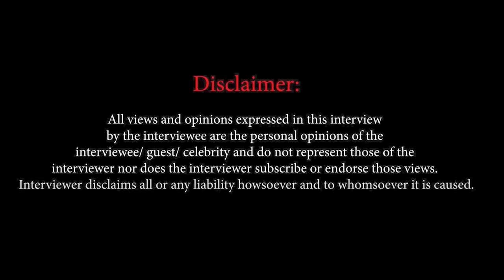Hansal Mehta: 'My darkest phase was dealing with alcoholism,debt,fighting with Manoj Bajpayee..!’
In an exclusive chat with filmmaker Hansal Mehta, he speaks about how he bagged his first show for Zee TV.

He also opens up about how his first film led him to depression, debt, divorce and fight with Manoj Bajpayee.

He also opens up on his remarriage and why he shifted out of Mumbai.

He also speaks about his subsequent successes in web series and more.